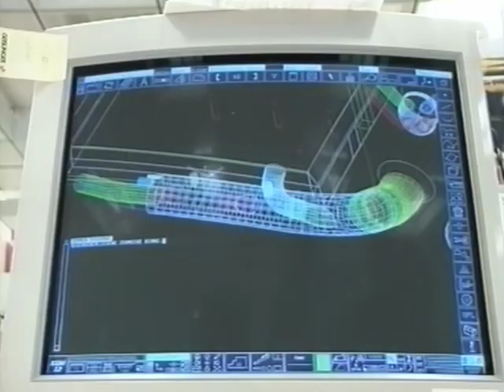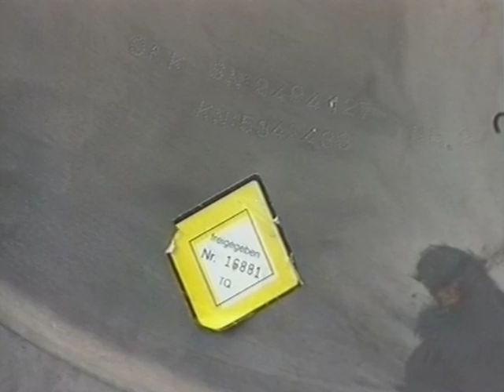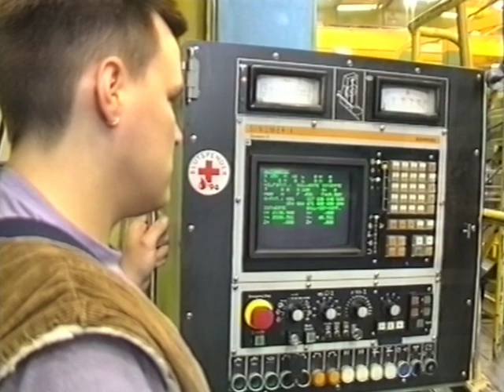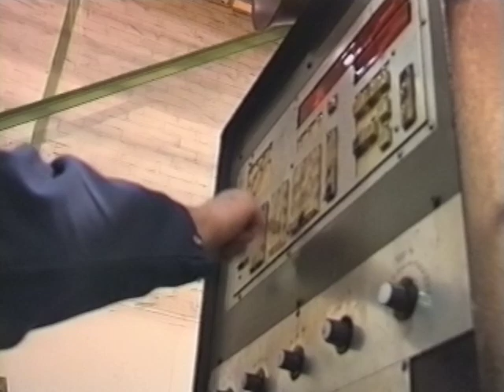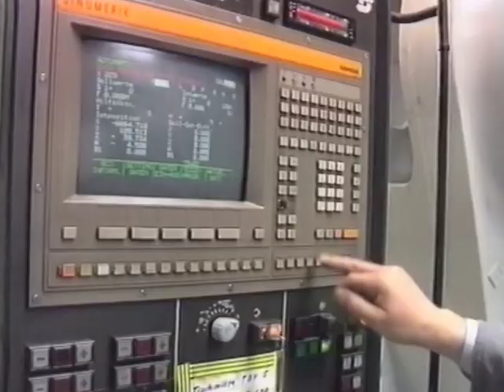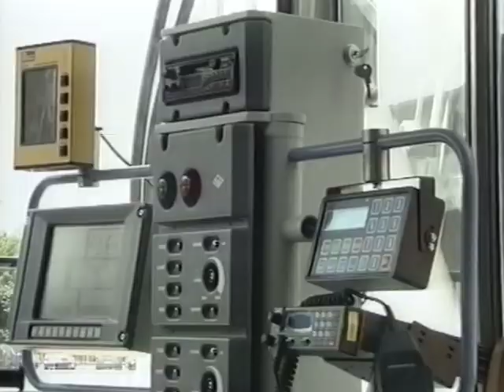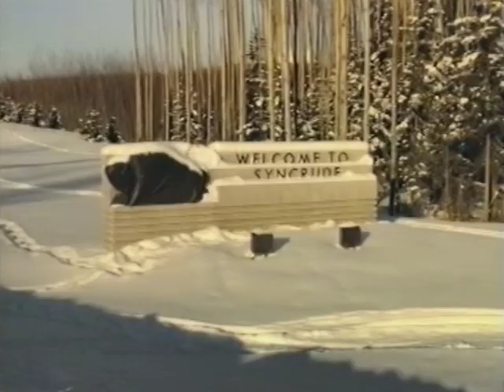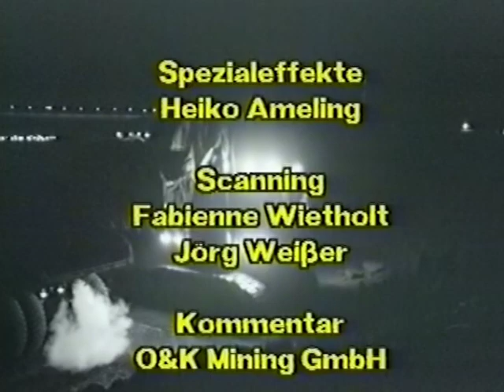O&K RH 400 - Planung & Bau des damals größten Hydraulikbaggers der Welt 1998!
Danke, dass O&K so schöne und ausführliche filmerische Dokumente damals erstellen ließ.

Leider haben die Globalisten O&K und Demag das Licht ausgedreht. Weltweit federführende Technologie und Knowhow wurde verramscht und nun "billig" in Asien produziert. Stück für Stück wurden und werden wir ausgezogen und zurückgeworfen. Ausbluten nennt man das. Zeit für...!

Ort / Location:
Dortmund, Germany, 1998.

Maschine(n) / Machinery:
O&K 400